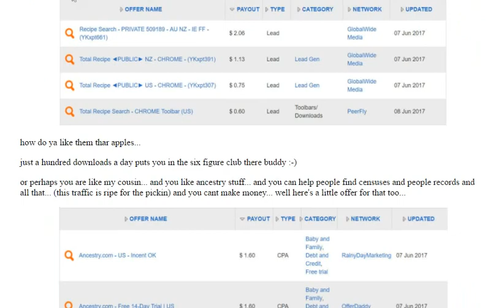How to Make Money on You Tube & How to make more money with your YouTube views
Youtube is the second biggest search engine in the world... which means it gets a lot of views, makes a boat load of money... AND people just like you are using it to make a FORTUNE online from the comfort of their own home... many of them are not even shown on camera and some of them even outsource the whole thing while they sit back and collect FAT checks...
now... those fat checks usually come to those with TONS of views... we are talking 100,000,000 or more views... why do you need so many views you ask... can't you just profit with a small youtube channel???

Clickbank
Business
Investing
Software
Setvices
3D Printing
Anti Adware / Spyware
Background Investigations
Communications
Developer Tools
Digital Photos
Drivers
Education
Foreign Exchange Investing
General
Graphic Design
Hosting
Internet Tools
MP3 & Audio
Networking
Operating Systems
Other Investment Software
Personal Finance
Productivity
Registry Cleaners
Reverse Phone Lookup
Screensavers & Wallpaper
Security
System Optimization
Utilities
Web Design